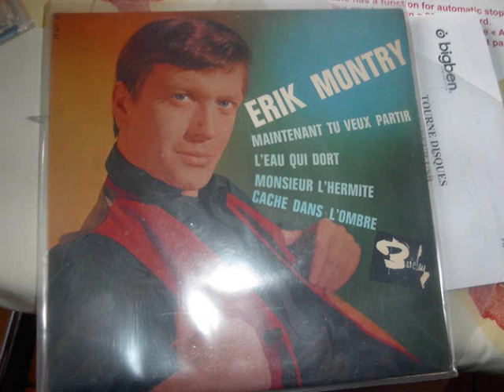erik montry monsieur l'hermite